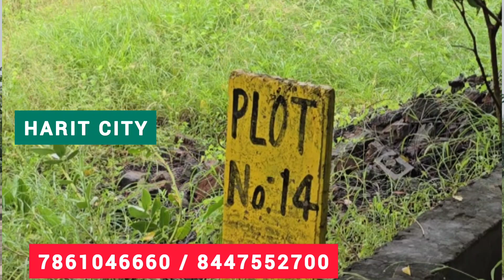PLOTS WITH GOLF PARK AND CLUB HOUSE NEAR JEWAR AIRPORT HARIT CITY